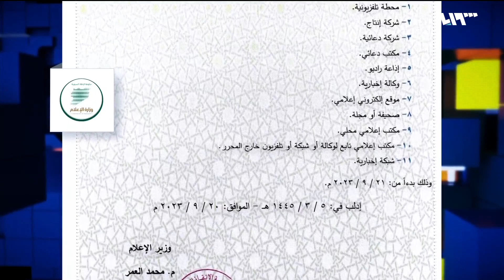النظام يزيل حواجز بدمشق وقضية فساد كبرى تهز بانياس | لم الشمل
أزالت قوات النظام حواجز عسكرية جديدة من شوارع العاصمة دمشق، وفق ما نقله موقع صوت العاصمة..
كشفت صحيفة الوطن، عن ضبط قضية فساد كبيرة تقدر بالمليارات في شركة "توليد بانياس" بداية العام الجاري..
نفى المصرف المركزي في دمشق، نيته إصدار فئات نقدية أكبر من 5 آلاف ليرة..
أعلنت حكومة الإنقاذ عن بدأها استقبال طلبات الترخيص القانوني للمؤسسات الإعلامية والإعلانية بدواعي تنظيم العمل الإعلامي في المناطق المحررة..
كشف مصدر محلي لموقع تلفزيون سوريا، عن اختطاف تنظيم "الشبيبة الثورية" ناشطا مدنيا في مدينة عين العرب شرقي حلب..
ما هي آخر أخبار سوريا اليوم؟